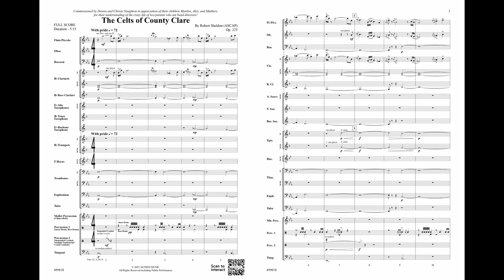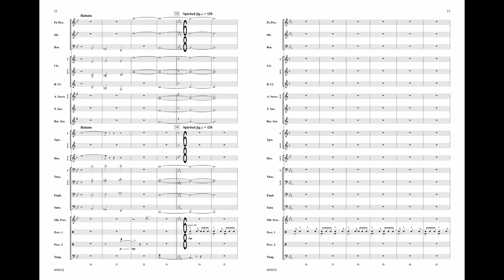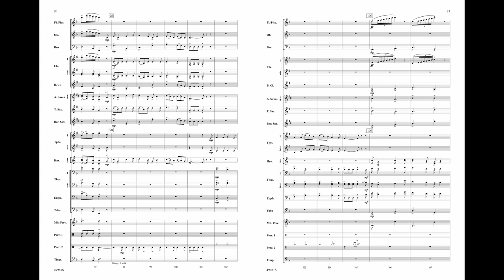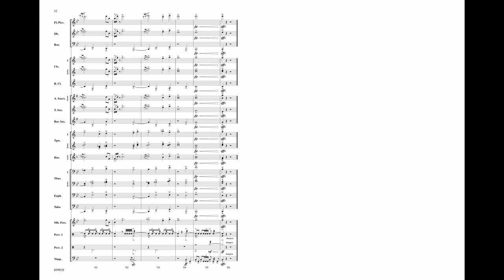The Celts of County Clare, by Robert Sheldon – Score & Sound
The Celts of County Clare
By Robert Sheldon
Item: 00-49981
Series: Alfred Concert Band
Grade 3.5
The Celts of County Clare by Robert Sheldon is inspired by the music of Ireland. Specifically, the type of folk music heard in the County Clare region, located on the central southwest coast. While much of the music played in the pubs is rhythmic dance music, the area is also known for some lovely ballads. (5:15)